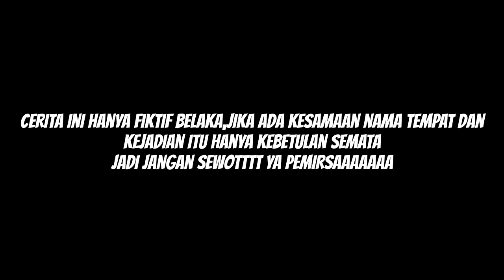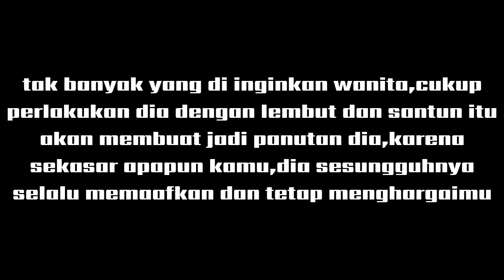LAKI KEJEM/SUAMI KEJAM (film pendek indramayu juntikedokan)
LAKI KEJEM atau bahasa indonesianya suami kejam ...maaf buat para penonton BEZELUTE OFFICIAL kami bari upload vidio lagi setelah satu minggu...di karenakan kesibukan para pemain kami...mohon di maklumi ya. jangan berhenti dukung kami BEZELUTE OFFICIAL